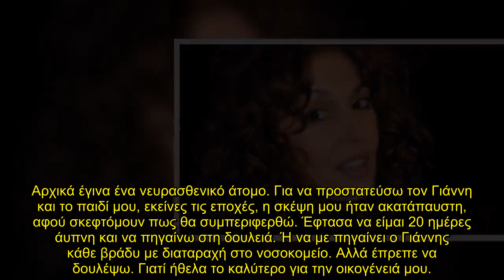«Έφτασα να είμαι 20 μέρες...» - Η συγκλονιστική αποκάλυψη της Δήμητρας Παπαδήμα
Η Δήμητρα Παπαδήμα έδωσε συνέντευξη στο περιοδικό ΕΓΩ και τον Γιάννη Ξάνθο. Η ηθοποιός αναφέρθηκε στα χρήματα που έχει πάρει από την τηλεόραση, αλλά και στις άσχημες συμπεριφορές που έχει βιώσει η ίδια στην επαγγελματική της πορεία.